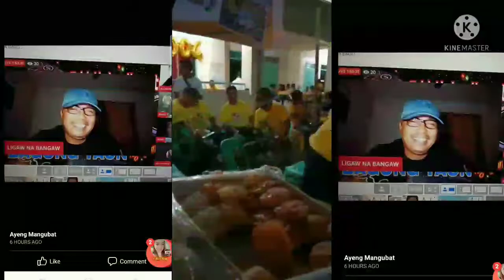GKNHS APRIL-30-2022 GRAND ALUMNI || PROUDLY PRESENT BATCH 95 || HOSTED By: BATCH 1997